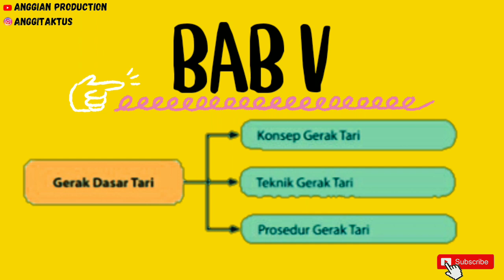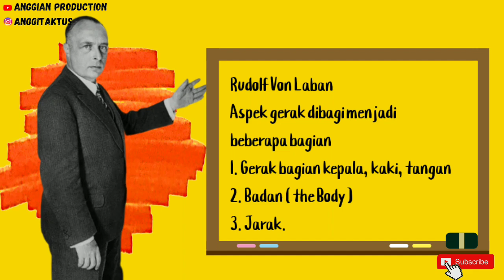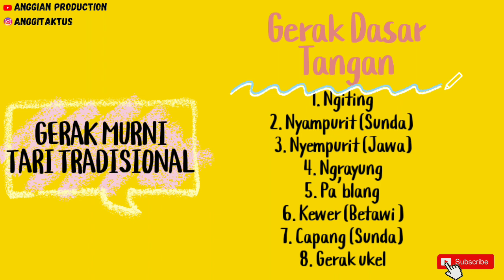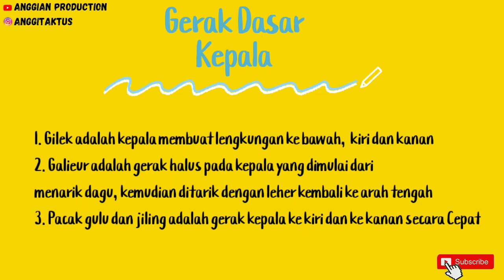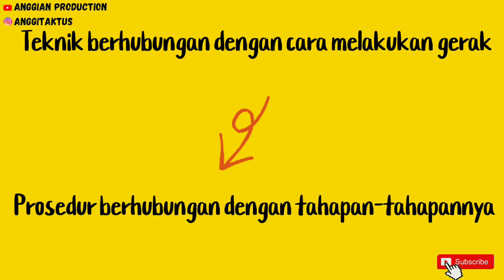GERAK DASAR TARI TRADISIONAL MATERI SBK KELAS X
Materi seni budaya dan keterampilan kelas x semester 1 bab gerak dasar tari tradisional